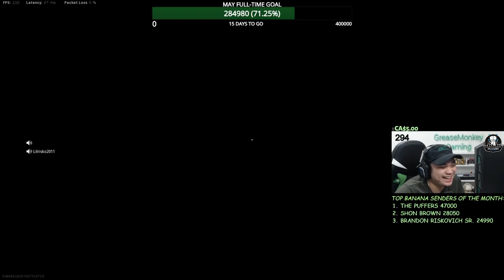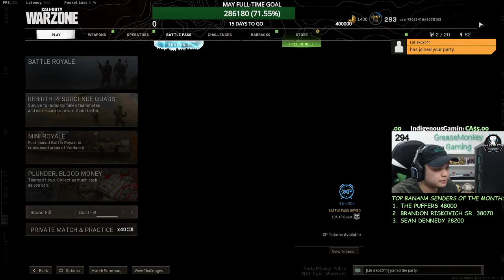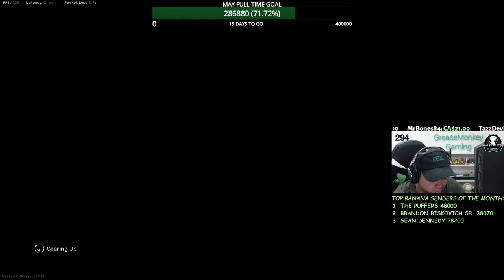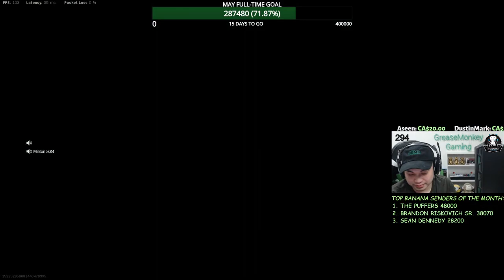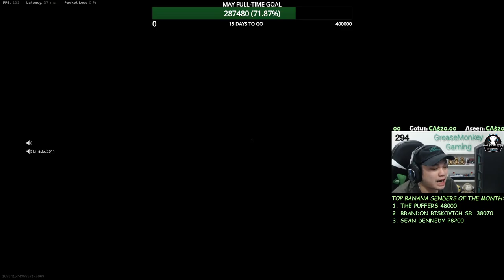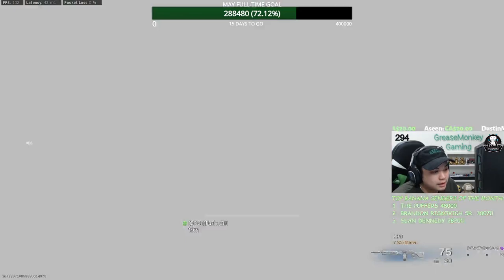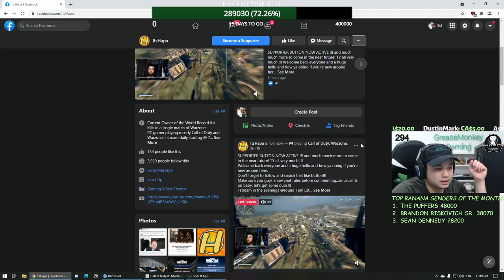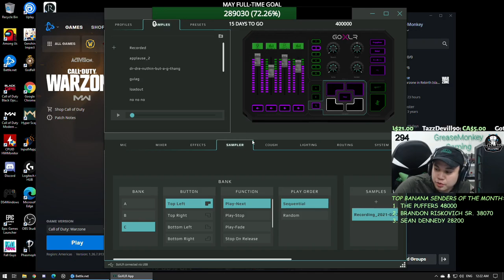GMG PLUS ONE GMG PLUS ONE SUPPORTER! TEMP ACTIVISION ID user72623416#3538 1486583365027652